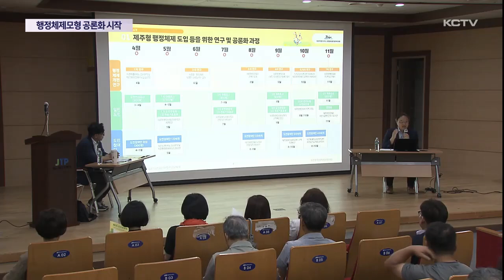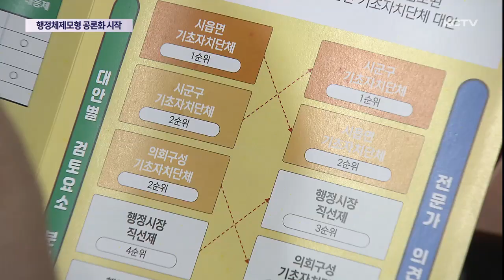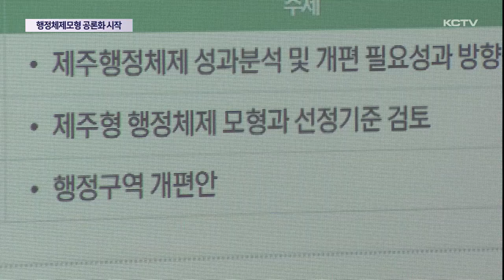제주에 맞는 행정 모형안은?…공론화 시작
제주형 행정체제에 맞는 모형안을 찾기 위한 도민 공론화 절차가 오늘부터 시작되고 있습니다.

오늘 제주시 동지역을 대상으로 한 도민 경청회에서는 용역진의 모형안 설명을 비롯해 참석자들의 다양한 의견이 제시됐습니다.

특히 모형안 제시 이후 연구 용역진에 각종 의혹이 불거진 만큼 질타와 해명 요구도 잇따랐습니다.